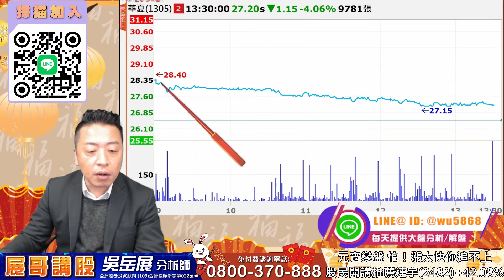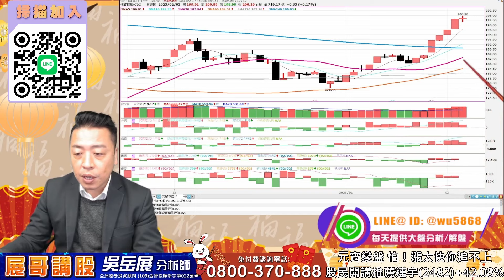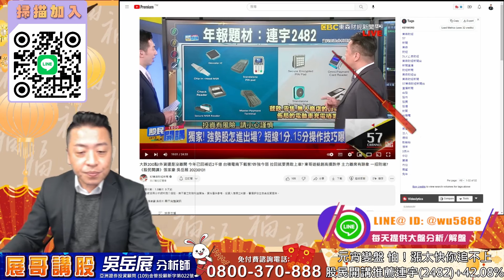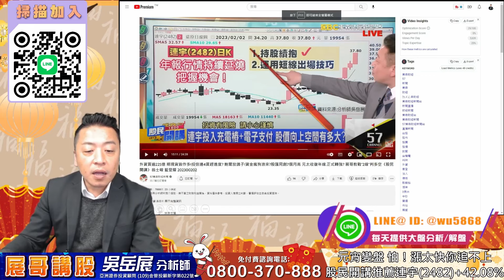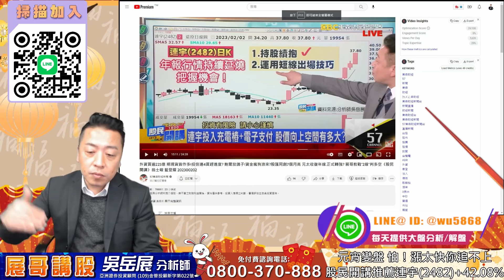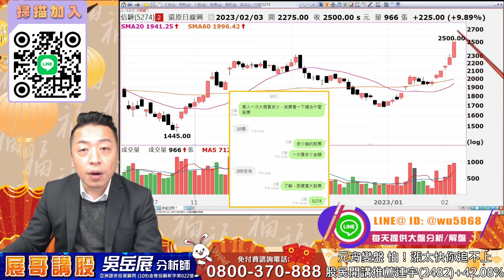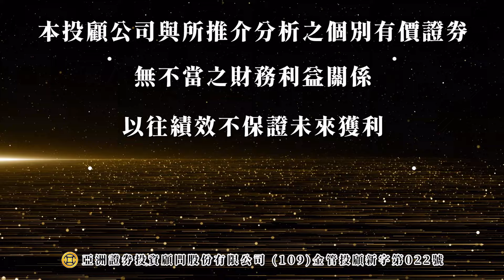元宵變盤 怕！漲太快你追不上。【股民開講】公開推薦連宇(2482)本週+42.08%｜2023/02/03 吳岳展分析師【展哥講股】